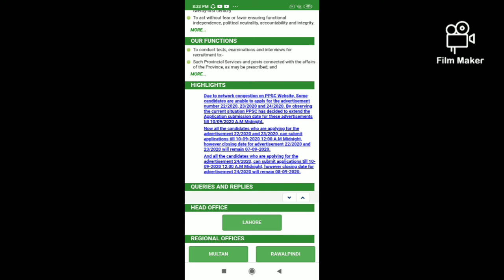PPSC date extend 2020